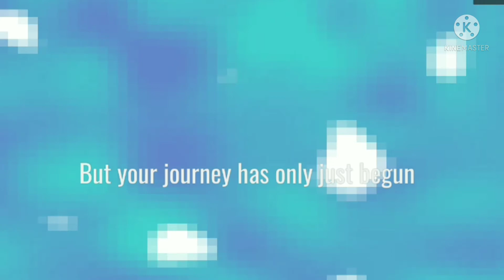/ I Got To Gramby's House!! / Road To Gramby's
I DID IT!!! I WIN THE GAME! THIS IS EPIC!